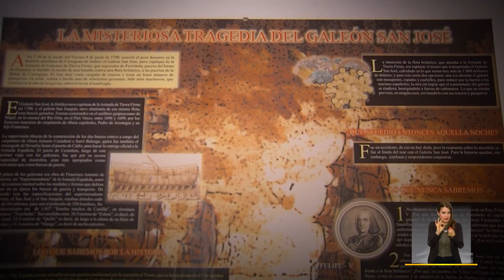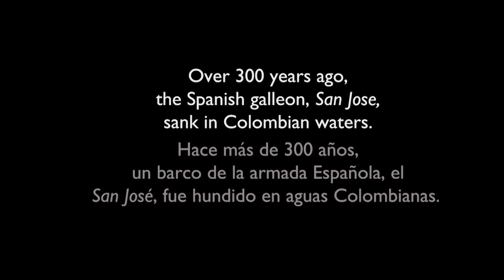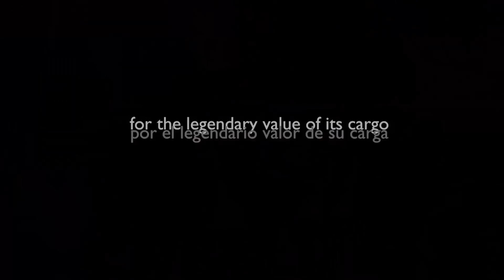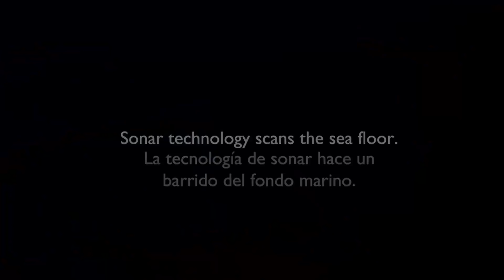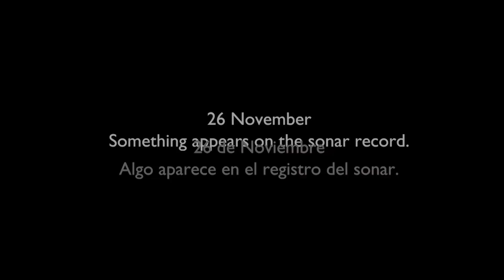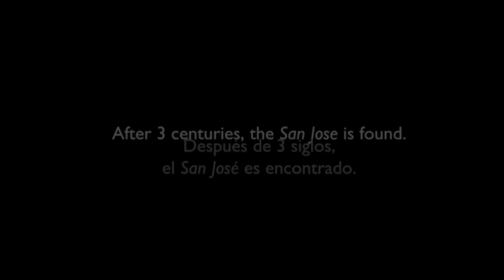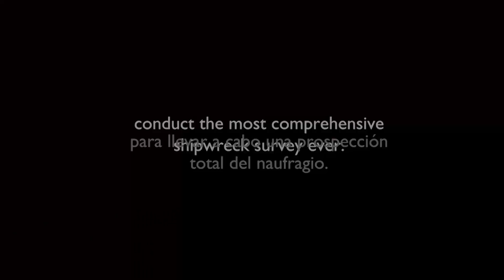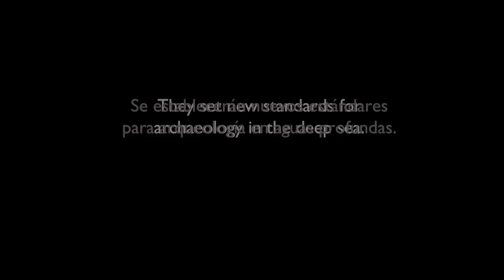Alocución del Presidente de la República Juan Manuel Santos - 23 de julio de 2018